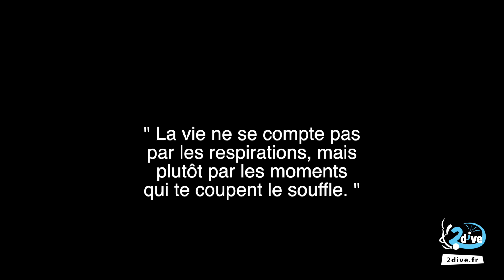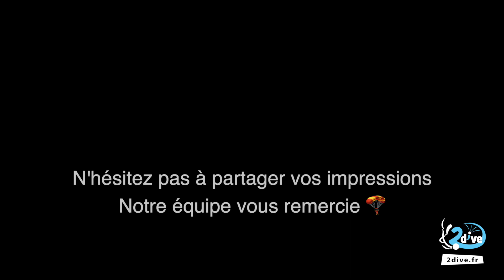Xavier de Mauléon a sauté en parachute au Mans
L'équipe 2dive réalise le saut en parachute de Xavier, un très bon souvenir et un moment d'émotion et de rigolade.